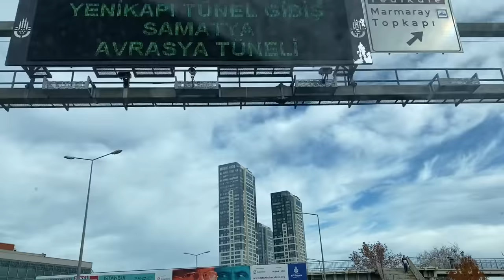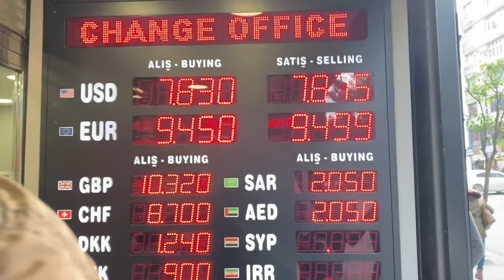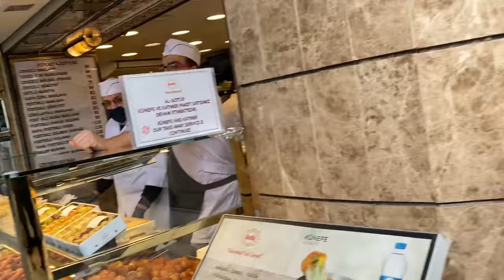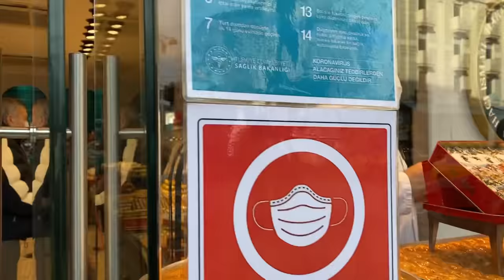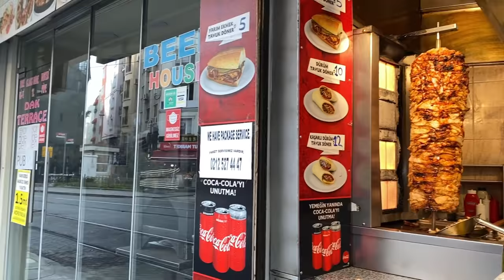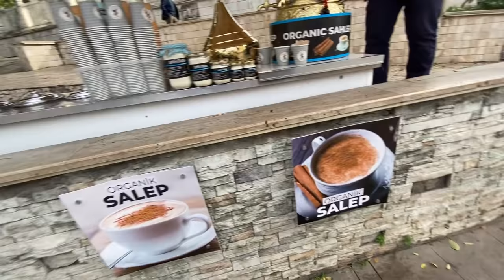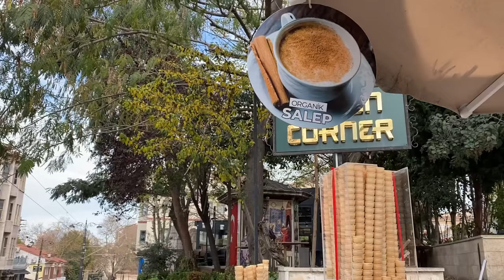NUESTRA MEGA LUNA DE MIEL 🌏🌙🍯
¡Hola queriiidas!

¡Aquí estamos de nuevo, rompiendo las redes!
La luna de miel que siempre hemos querido hacer, un viaje inédito que no será como el resto de las lunas de miel, esta será especial y bonita.

¡Estad atentos porque subiremos un vlog por día!

¿Nos vemos en el siguiente vídeo? ¡Nos vemos en el siguiente vídeo!

Love,

Fir ❤️